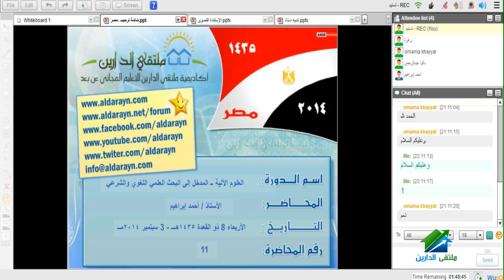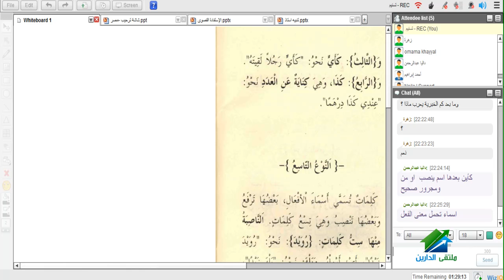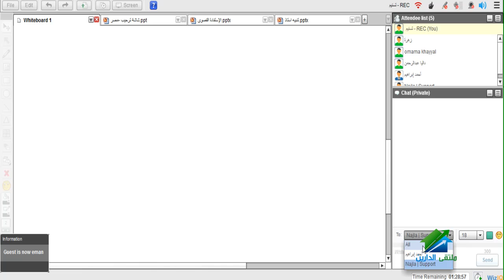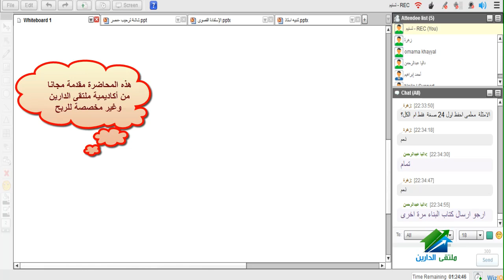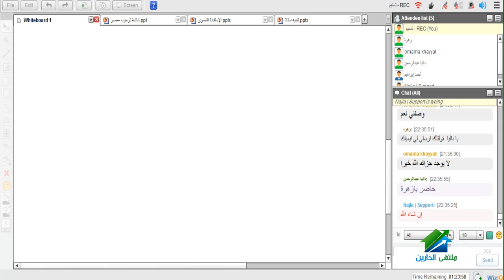دورة العلوم الآلية | أكاديمية الدارين | محاضرة رقم 11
(¯´'•.¸ .دورة العلوم الآلية|الأستاذ. أحمدإبراهيم¸.•'´¯)
الايفنت الخاص بالدورة
☆.•**••(¯•.صفحة الأكاديمية على الفيس بوك ☆.•**••(¯•._
☆.•**••(¯•.☆للتطوع معنا فى فريق العمل.•**••(¯•.
☆.•**••(¯•.للتطوع للتدريس☆.•**••(¯•.